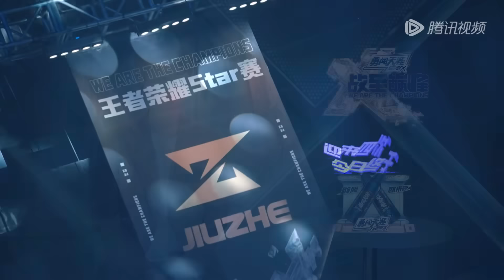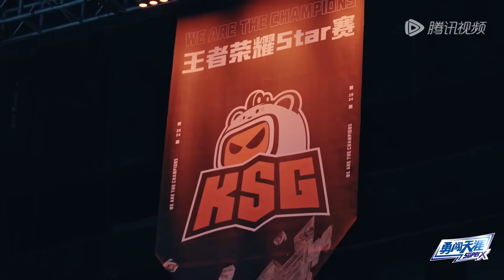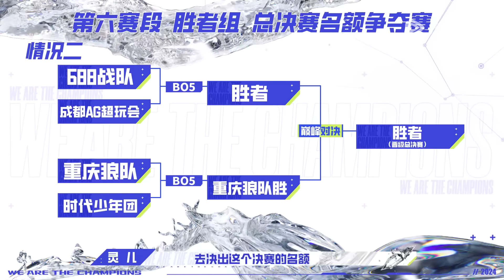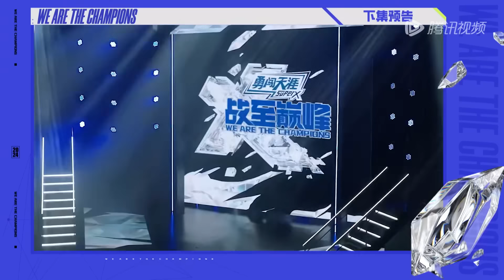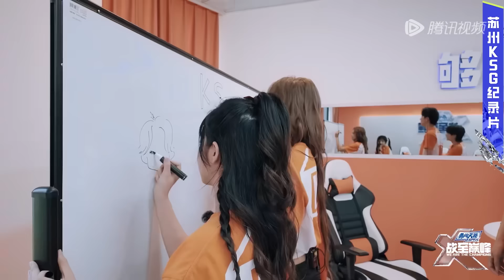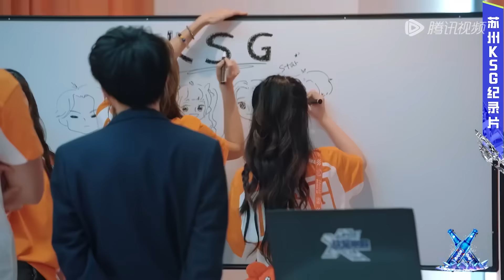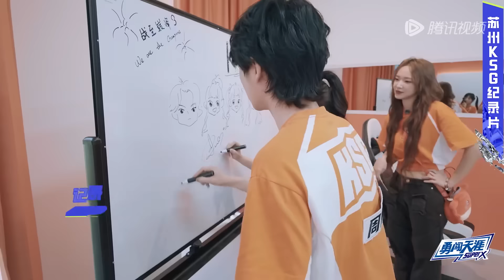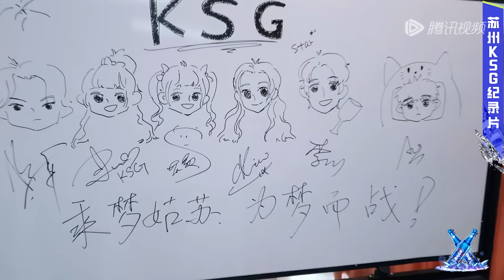【Multi Sub】FULL | EP8-3: 赛点局KSG背水一战 时代少年团观赛放狠话！ |《战至巅峰S3》We Are The Champions S3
🎮5家俱乐部，25位电竞新人同台竞技，激情比拼，峡谷内碰撞火力全开，谁能最终捧得桂冠？8月24日起每周六日19点，心怀无畏，战至巅峰 ！ ​​​

节目简介：🔥《战至巅峰第三季》是由腾讯视频、王者荣耀共同出品的电竞综艺。25位电竞新人将与五大战队高度绑定，以战队之名共同进退，见证他们的成长故事，记录属于他们的成长瞬间。
特别嘉宾

☞00:00 更多精彩视频尽在 WeTV / Tencent Video APP
☞00:30 下载 WeTV / Tencent Video APP 看海量完整版腾讯视频
☞17:16 KSG状态不佳相互鼓励
☞33:01 KSG战队全员淘汰难忍眼泪
☞50:18 垃圾话环节！688和AG互放狠话
☞1:26:06 下期预告